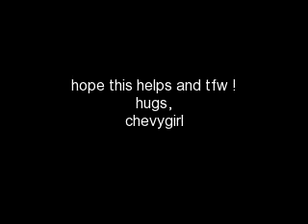How I make my book clips 4 Anna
i know this is an odd way to do a tut, sorry, someday i hope to have a good video camera.  :)

really hope you understand.